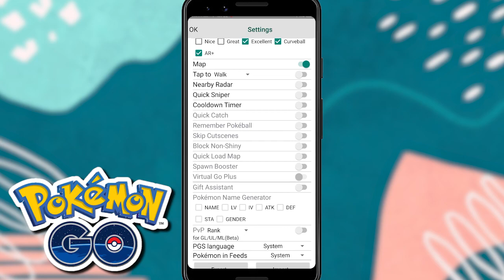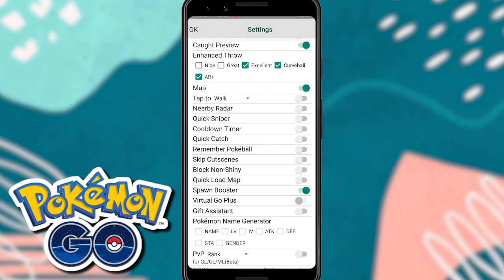New Trick to Get Unlimited PGSharp Key | Free PGSharp Activation Key | PGSharp Pokemon Go